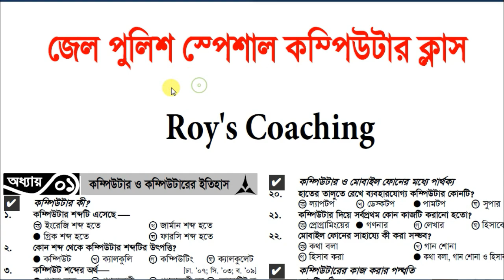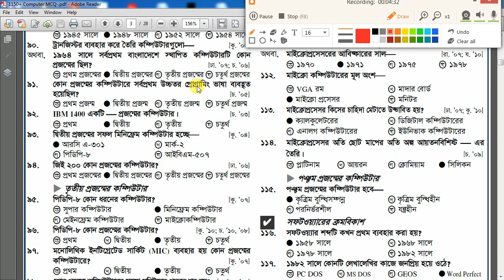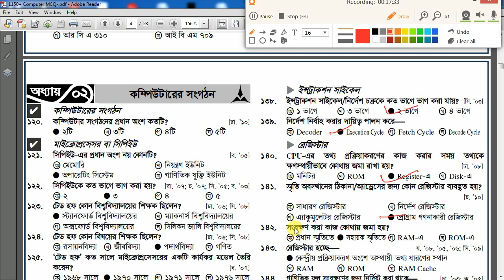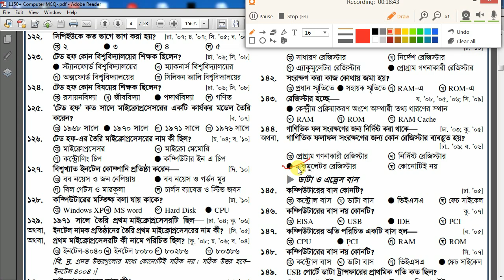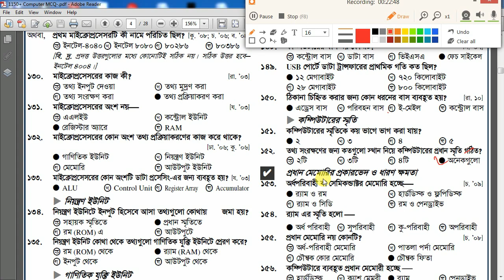5:00 PM || Computer GK ক্লাস- 2 || জেল পুলিশ স্পেশাল computer question MCQ in Bengali || Roy's Coach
Computer Literacy for WBP Warder & Female Warder l WBSEDCL I